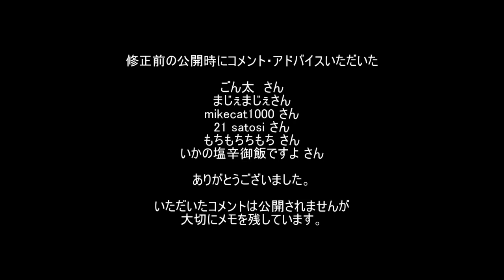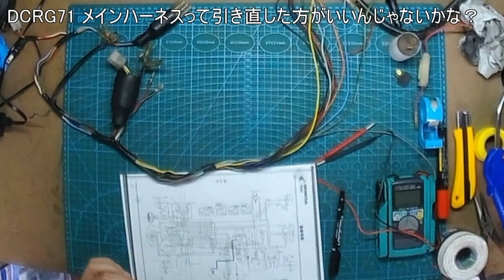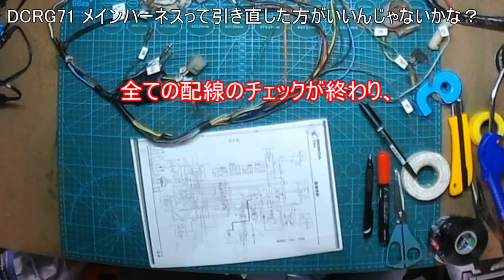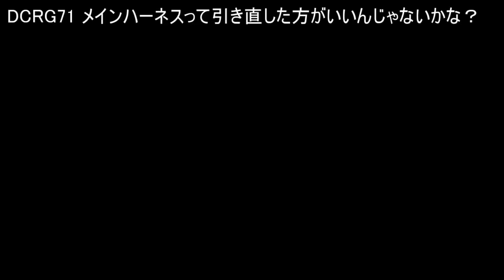修正dcrg071 メインハーネスって引き直した方がいいんじゃないかな？ ゴリラがきたぞ～レストアやってみた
メインハーネスの再生をしてみました

　　　　　　TMI　　　　AMC-5299
　　　　　　Apple　　　 iPhone7

BGMリスト

以前の公開時にコメントをいただいた方ありがとうございました。